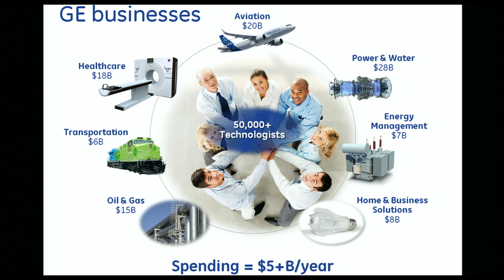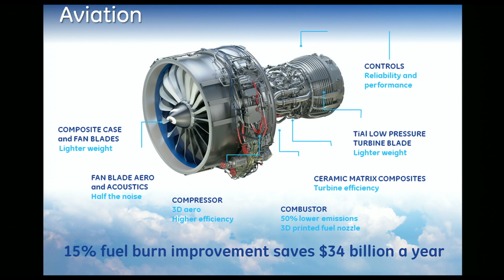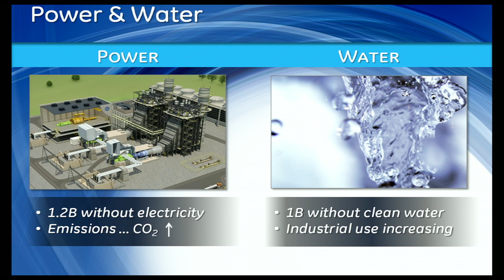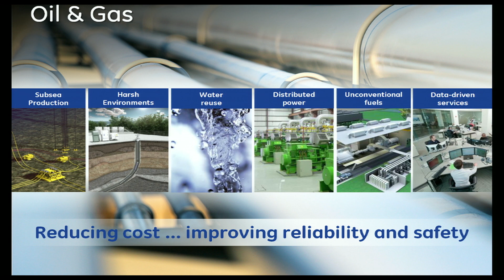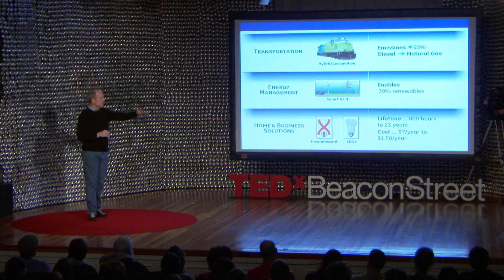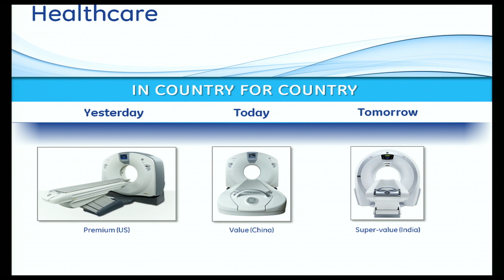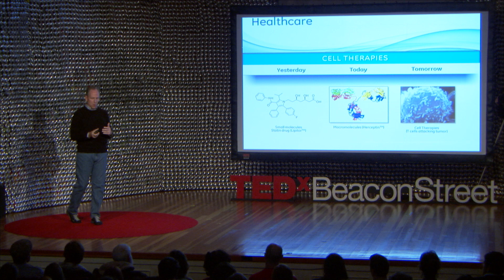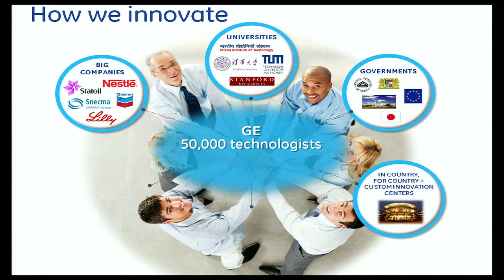How Would You Spend $5 Billion a Year... on Innovation? Mark Little at TEDxBeaconStreet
As Senior Vice President and Chief Technology Officer of GE's seven Global Research Centers, Mark is responsible for leading one of the world's largest and most diversified industrial research and technology organizations.  Mark talks about how GE is harnessing the brain power of 50,000+ technologists around the world to help solve some of the world's toughest challenges.  Learn about how GE is making aircraft engines more efficient, powering the world with efficient, flexible gas turbines, crunching big data, creating greener ground transportation and refining medical imaging for the future.